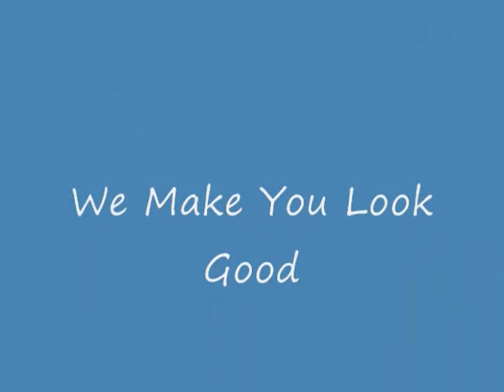James Louis Butler at the Blues Palace II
Vintage footage of James Butler. It also has L. J. Echols playing bass from back in the day.